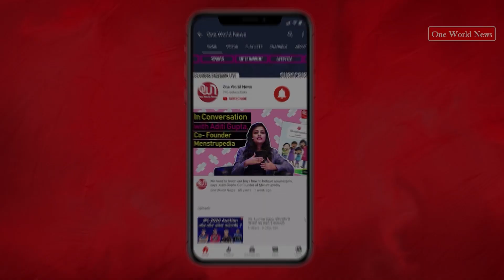Places To Visit In December | Top places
Places To Visit In December | Top places | Thajiwas Glacier | Sonamarg | Dawki | Dalhousie

Thajiwas Glacier is indeed located in Jammu and Kashmir, India. Specifically, it is situated near the town of Sonamarg in the Ganderbal district. Sonamarg, which translates to "Meadow of Gold," is a popular tourist destination known for its breathtaking landscapes, meadows, and glaciers

Dawki is a town located in the West Jaintia Hills district of the Indian state of Meghalaya. It is known for its scenic beauty and is situated on the border between India and Bangladesh. Dawki is particularly famous for the Umngot River, which flows through the town.

Dalhousie is a popular hill station and tourist destination located in the Indian state of Himachal Pradesh. Nestled in the Dhauladhar mountain range of the Himalayas, Dalhousie is known for its picturesque landscapes, colonial architecture, and pleasant weather.

One World News is a Delhi based Online News Portal. It was founded by Pravin Narain Agarwal in the year 2011. It's aim is to provide original research, and solution-oriented news articles and content to its readers. A team of young enthusiastic journalists make up to core of OWN, who strive to uphold true journalistic values and tenets.

One World News is committed to bring News, Entertainment, Health, Lifestyle and many other news from all across India. We have curated original series of Kaam Ki Baat, a series that talks about common man issues. Apart from it, One World News actively talks about women issues. From advocating rights to featuring inspiring women, we believe in giving wings to women.

वन वर्ल्ड न्यूज दिल्ली स्थित एक ऑनलाइन न्यूज पोर्टल है। इसकी स्थापना वर्ष 2011 में प्रवीण नारायण अग्रवाल द्वारा की गई थी। इसका उद्देश्य अपने पाठकों को मूल शोध, और समाधान-उन्मुख समाचार लेख और सामग्री प्रदान करना है। युवा उत्साही पत्रकारों की एक टीम OWN के मूल में है, जो सच्चे पत्रकारिता मूल्यों और सिद्धांतों को बनाए रखने का प्रयास करती है।

वन वर्ल्ड न्यूज़ पूरे भारत से समाचार, मनोरंजन, स्वास्थ्य, जीवन शैली और कई अन्य समाचार लाने के लिए प्रतिबद्ध है। हमने काम की बात की मूल श्रृंखला तैयार की है, एक ऐसी श्रृंखला जो आम आदमी के मुद्दों के बारे में बात करती है। इसके अलावा, वन वर्ल्ड न्यूज़ सक्रिय रूप से महिलाओं के मुद्दों पर बात करता है। अधिकारों की वकालत से लेकर प्रेरक महिलाओं को पेश करने तक, हम महिलाओं को पंख देने में विश्वास करते हैं।

Produced By: One World News